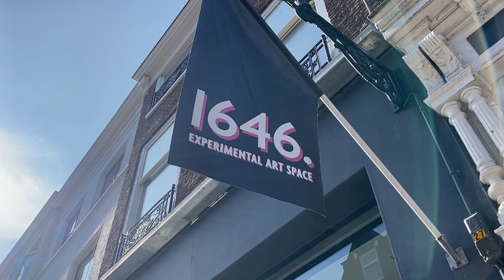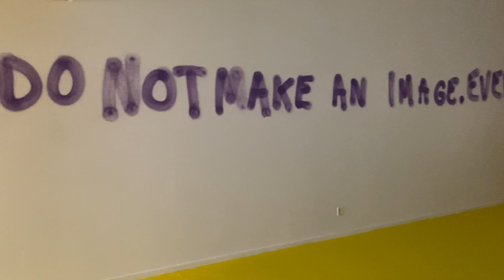Radical Angels van Jaakko Pallasvuo bij 1646